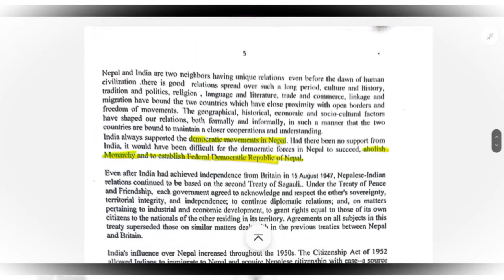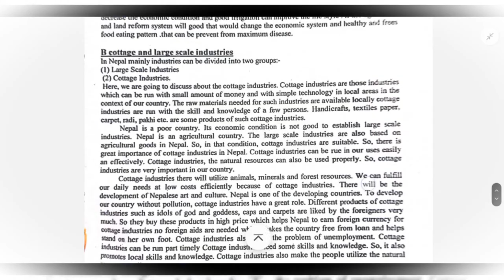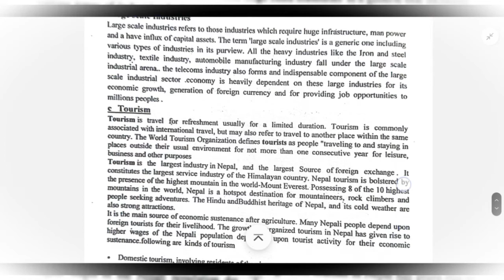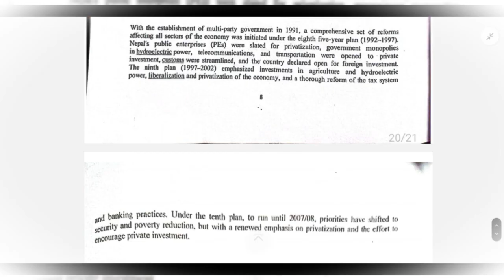CTEVT | Social important questions solution